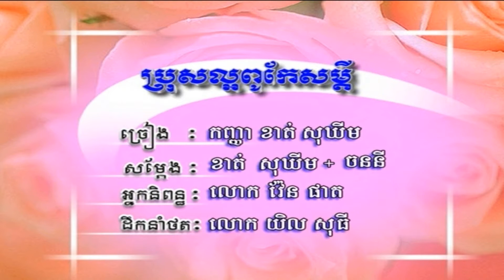ប្រុសល្អពូកែសម្តី (🎤ខាត់ សុឃីម)